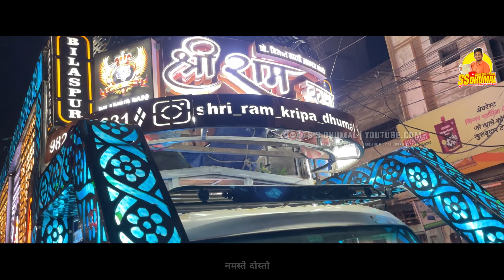Mata Aagman में कई Best बजा रहे 🥰 Chale Aabe Bhawani Angana Ma Mor | Shri Ram Kripa Dhumal Bls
Mata Aagman में कई Best बजा रहे 🥰 Chale Aabe Bhawani Angana Ma Mor | Shri Ram Kripa Dhumal Bsp

• Cover Topics
mata aagman
mata aagman raipur
mata aagman raipur 2024
mata aagman raipur 2024 vlog
mata aagman raipur 2024 dhumal
chale aabe bhawani angana ma mor
chale aabe bhawani angana ma mor dhumal
chale aabe bhawani angana ma mor dj
chale aabe bhawani angana ma mor dj dhumal